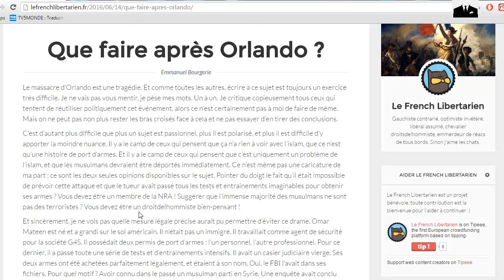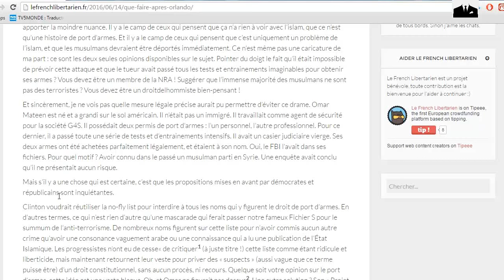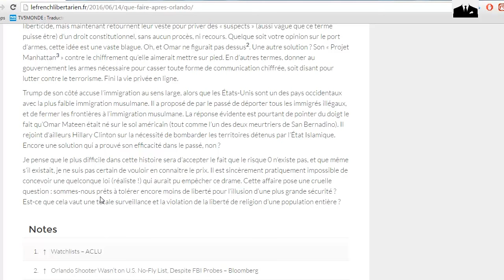O que fazer após o atentado em Orlando?